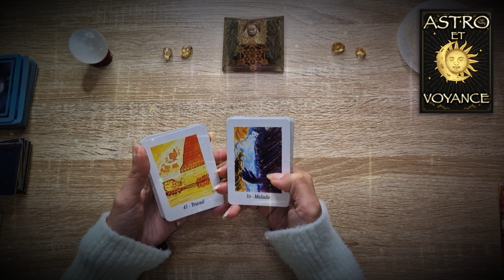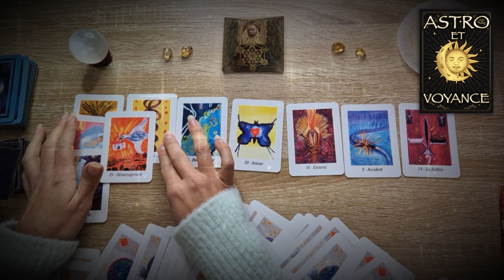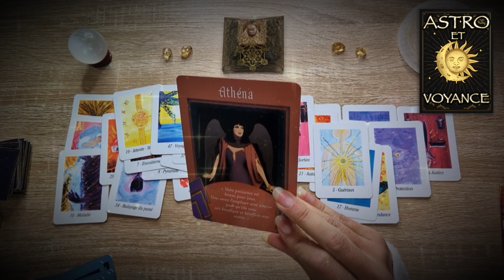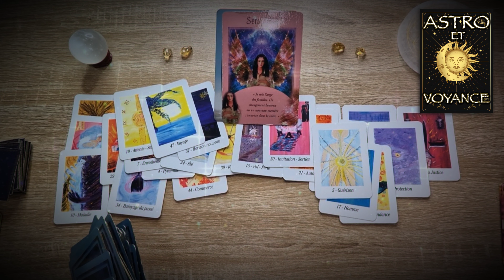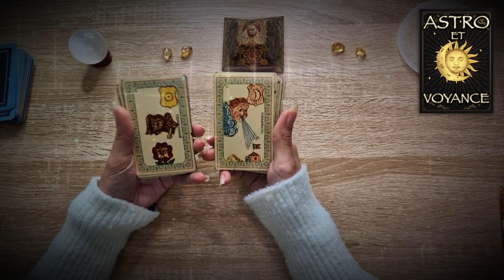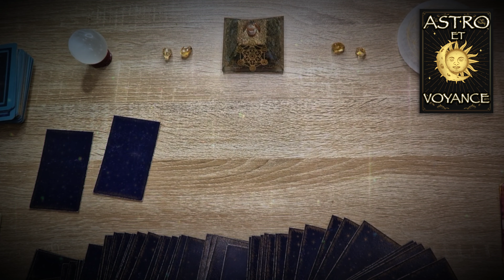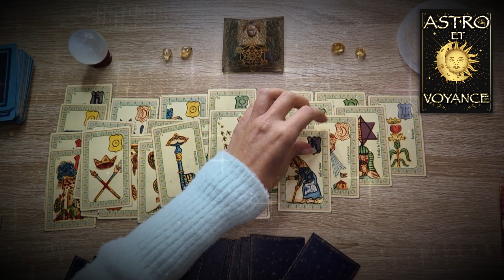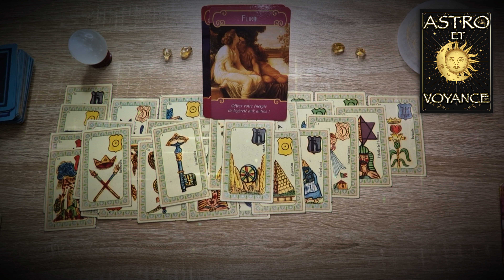VIERGE JANVIER 2023 : Donner de la légèreté ... (horoscope du mois, tirage)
L'horoscope VIERGE JANVIER 2023 , amour, travail, argent, santé, quelles seront les énergies, savoir ce qui vient vers vous avec cette guidance, ce tirage cette voyance.

LIENS DES ORACLES QUE J'UTILISE :

* oracle la voie des âmes
* oracle Gé
* oracle de belline
* oracles des medeores
* oracle des miroirs